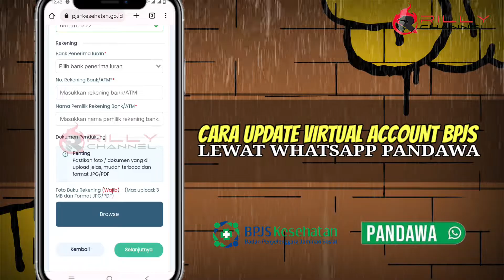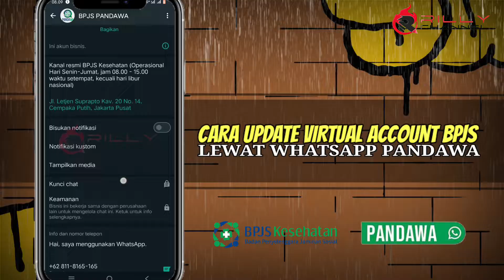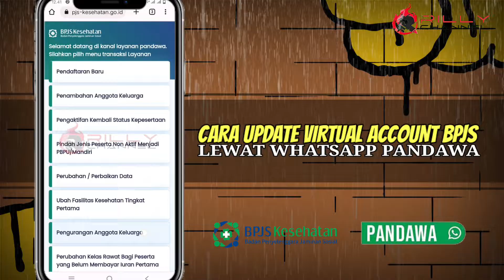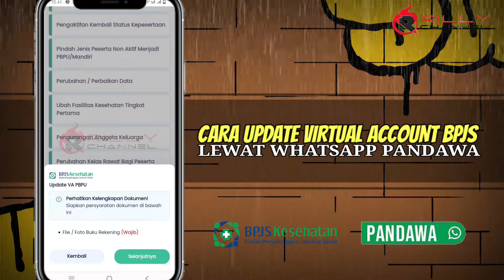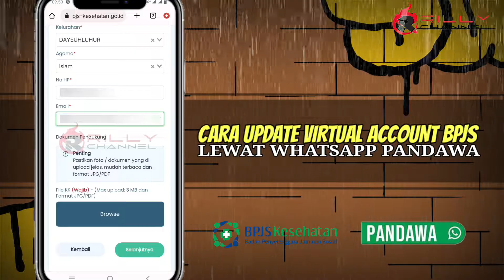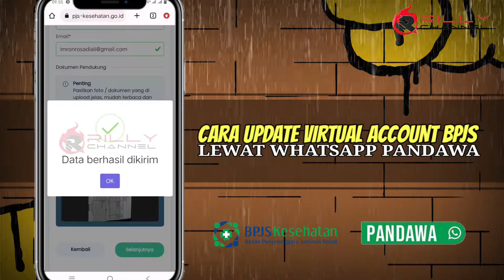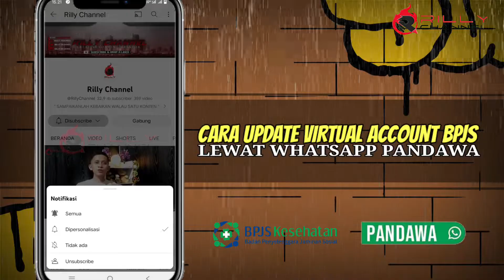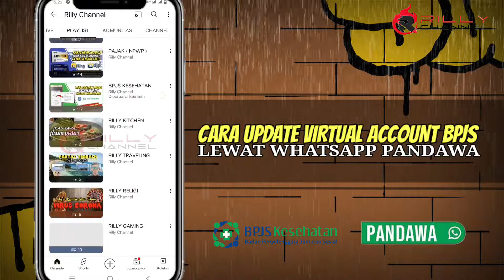kode virtual account bpjs kesehatan tidak bisa digunakan • kode virtual account bpjs kadaluarsa